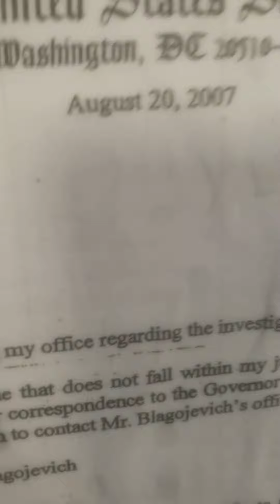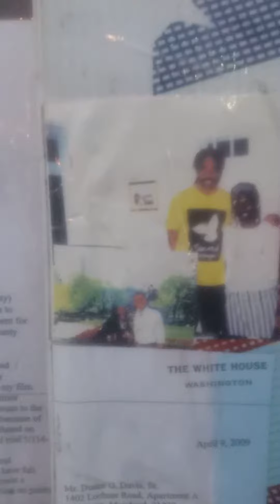V.P Kamala Harris President Biden NO Fake News FROM FOX45 Mic Check